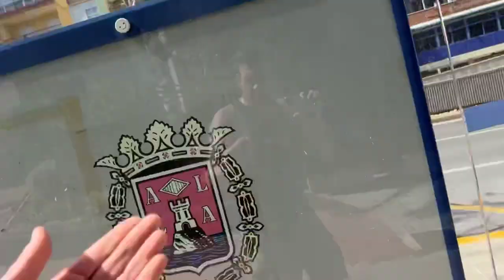The lengths we go just to meet someone and smile at us, Alicante Spain!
The lengths we go just to meet someone and smile at us, Alicante Spain! dannysloggettvision #2022